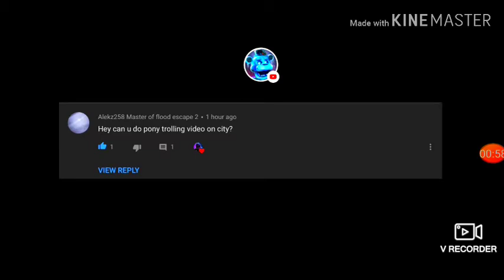BFTROM 7 in g major 18